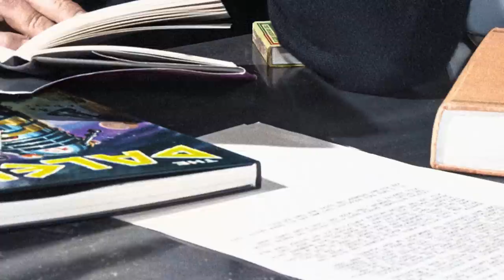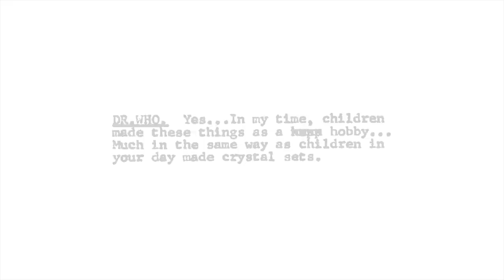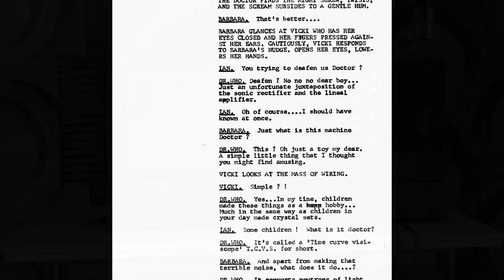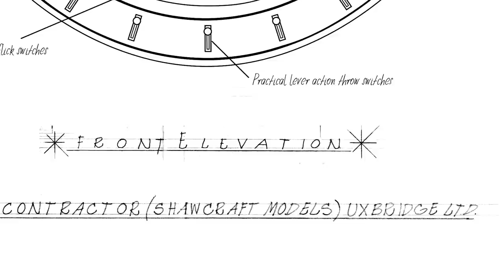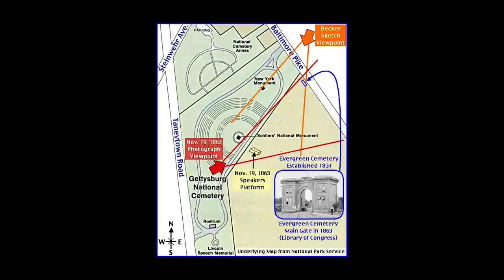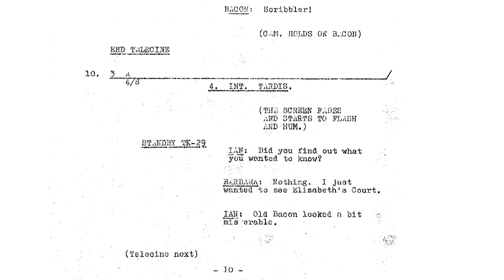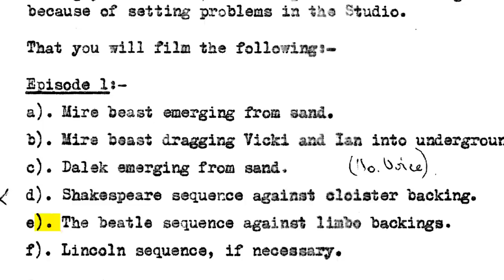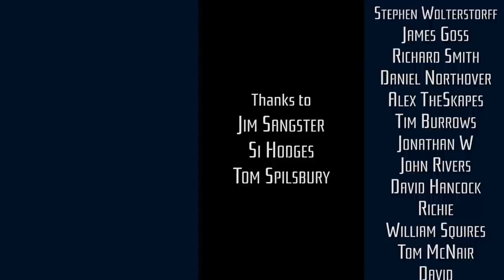Time Television: Lost Lore and Design Development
We're back with a new series, delving into Doctor Who's prop history and script development. Only the merest dash of Daleks this week as we examine how Terry Nation came up with the Time Curve Visi-Scope, which later became the Time and Space Visualiser. What did Nation intend for it to tell us, and what was its function in the plot?